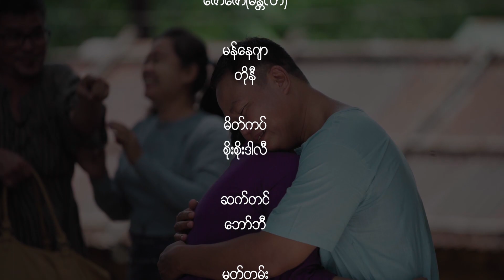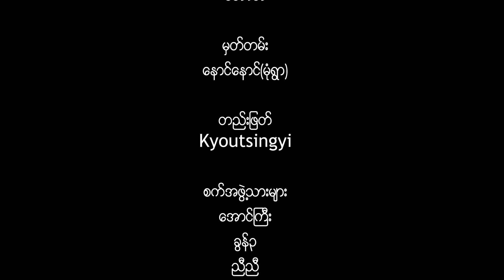မောင့်ညိုချော - စငြိမ်းချမ်းကို Mg Nyo Chaw - Sa Nyein Chan Ko